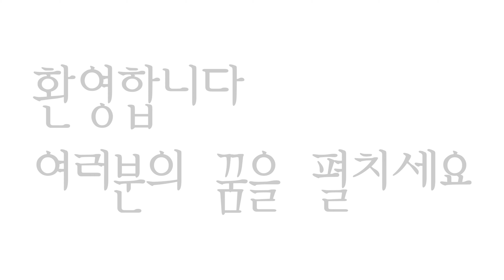[RED] 2021년 레드스쿨 입학식 창립자 아침햇살 마스터코치님 축사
2021년 3월 8일 개최된 레드스쿨 입학식 아침햇살 마스터코치님 축사입니다.